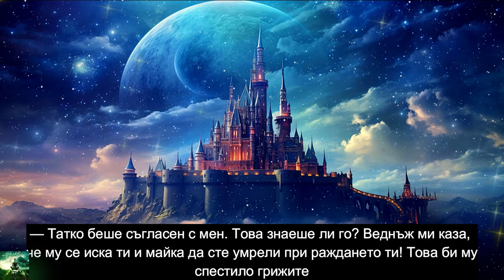Робърт Джаксън Бенет - Божествени градове. Град на стълби 1 Том 5 част Аудио Книга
Жанр: Фентъзи

Най-доброто от фантастиката, фентъзито и криминалния жанр, роман за мъртви богове, погребана история и един тайнствен град...

Номиниран за наградата „Гемел“ за 2015 година.

Преди няколко стотин години Континентът и неговата столица Баликов завладели света с помощта на божествена мощ, поробили и потъпкали милиони... и така, докато боговете им не били погубени. Сега Баликов е просто поредната колония на новата геополитическа сила в света.

В този изтерзан град се появява Шара Тивани. Официално тя е дребен дипломат в посолството на Сейпур, бивша колония на Континента и негов настоящ господар. Неофициално тя е сред най-добрите шпиони на своята страна, дошла в Баликов да залови един убиец.

Аудио, видео и субтитри: Urantia

Creative commons признание

Used free music creative commons признание Scott Buckley - sb_invocation

Used free music gentle-harp-183066 under license of pixabay.com
PIXABAY LICENSE CERTIFICATE

Licensee:
u_kcupwkwswi

Audio File Title:
Gentle Harp

Audio File ID:
183066

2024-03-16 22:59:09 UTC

Pappelallee 78/79
10437 Berlin
Germany

Licensee:
u_kcupwkwswi

Audio File Title:
Emotive Harp Inspiring Delicate Relaxing Warm Music

Audio File ID:
21519

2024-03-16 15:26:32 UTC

Pappelallee 78/79
10437 Berlin
Germany

Creative commons признание

Used free song Rest of The Fallen
GuilhermeBernardes